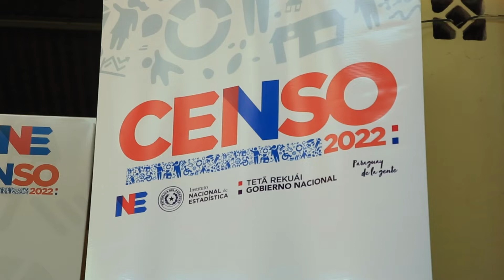Censo Experimental en Lambaré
El sábado 7 de mayo, el Instituto Nacional de Estadística (INE) realizó el Censo Experimental, un ensayo que abarcó a 11 barrios de la ciudad de Lambaré (departamento Central), el distrito completo de 25 de Diciembre (departamento de San Pedro), y comunidades indígenas de la Región Oriental y Occidental del país.

El acto de apertura tuvo lugar en una de las bases operativas de Lambaré, la Escuela Básica República del Ecuador. De la ceremonia participaron el Director Nacional del INE, Iván Ojeda; el Intendente de Lambaré, Guido González; la Representante Nacional del Fondo de Población de las Naciones Unidas, Rocío Galiano; la Directora de Estadísticas Sociales y Demográficas del INE, Yolanda Barrios, además de autoridades de las fuerzas públicas y del sector educativo.

El Censo Experimental es considerando fundamental como ejercicio previo al Censo Nacional de Población y Viviendas 2022, pues permite probar el funcionamiento en general del proceso censal a una menor escala, antes del Día “D”, marcado para octubre próximo.

El Censo Experimental se llevó a cabo en 11 barrios de Lambaré (Kennedy, Centro urbano, Villa Virginia, Villa Cerro Corá, Valle Apua I, San Antonio, San Roque González de Santacruz,  Mbachio I, Mbachio II, Puerto Pabla y San Isidro).

En este distrito, así como en el área urbana de 25 de Diciembre, el operativo se desarrolló en un solo día, ya que se implementa la metodología del Censo de Hecho, es decir, son censadas todas  las  personas  que  pasaron  la  hora  0  en  la  vivienda el día del censo. Cada persona es censada en el lugar donde pasó la noche. Es como tomar una foto del área censal  a  las  12  de  la  noche.

Por su parte, en áreas rurales de 25 de Diciembre, así como en las comunidades indígenas de Arroyo Verde, Isla Porã, Ka´aguy Pyahu, Blanca´i y Naranjito Río Verde, ubicadas en el distrito de Santa Rosa del Aguaray, departamento San Pedro; y, la Comunidad Uj´elhavos del distrito de Filadelfia, el operativo se extenderá a alrededor de dos semanas, debido a que la distancia que pudiera existir entre las viviendas, hace que aumente el tiempo empleado en recorrer el territorio.

Cabe destacar que en el Censo Experimental Indígena, los miembros de las comunidades indígenas participan activamente del operativo, pues se desempeñan como censistas y supervisores. Paraguay realizará este año su cuarto Censo Indígena.

Un censo experimental forma parte de las buenas prácticas internacionales en materia estadística; pues permite probar el cuestionario además de preguntas a los entrevistados y ajustar los tiempos; además de ensayar respuestas ante eventuales dificultades, sobre todo lo vinculado a la distribución de los materiales censales y su devolución.

El cuestionario contiene 79 preguntas, sobre la vivienda y el hogar, así como aspectos vinculados a la población como sexo, edad, educación, idioma, estado civil, discapacidad, empleo, actividad laboral, fecundidad, migración, pertenencia étnica, población afrodescendiente, entre otros temas.